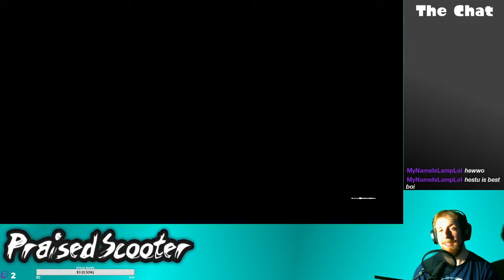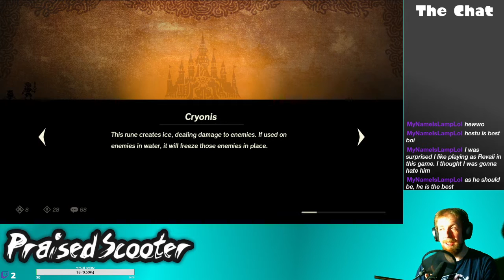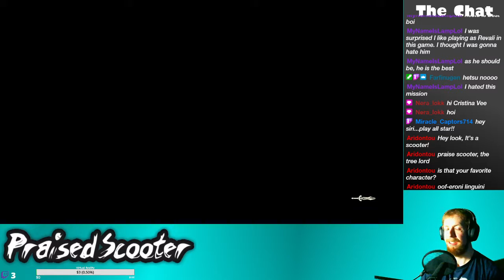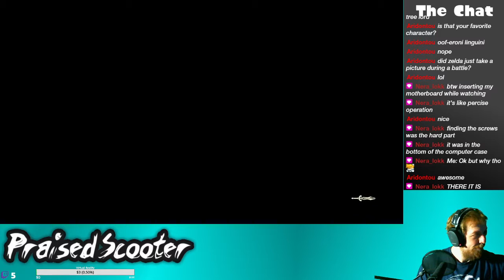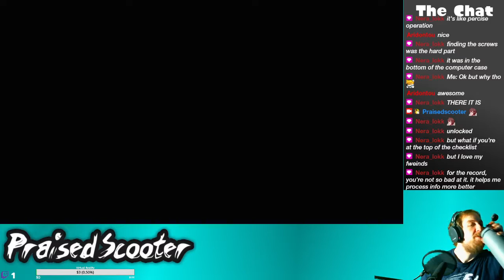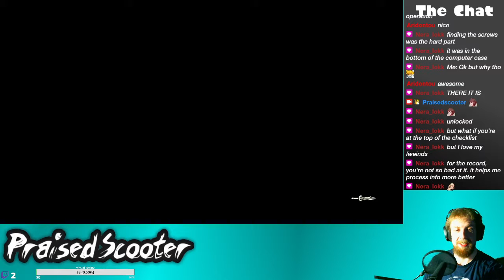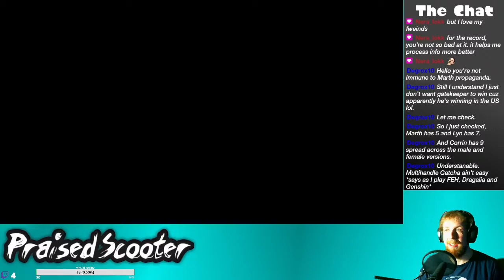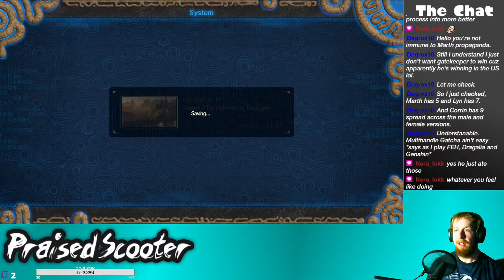My Mascot, Hestu - 1/23/2021